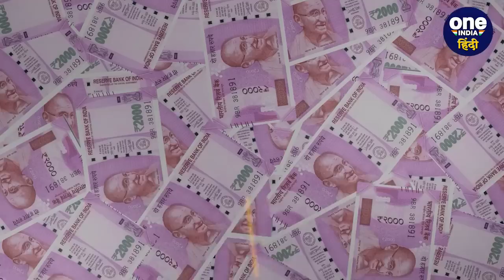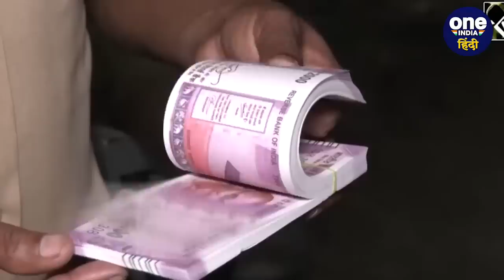2000 Rupees Note Ban: RBI Governor Shaktikanta Das नोट बैन करने पर क्या बोले? | वनइंडिया हिंदी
2000 Rupees Note Ban: 2000 का नोट बंद होने के बाद से देश में एक बार फिर से टेंशन का माहौल बन गया है... लोगों को डर है कि एक बार फिर से देश में 2016 में हुई नोटबंदी जैसे हालात पैदा होंगे... खासकर वे जिनके पास 2000 के नोट हैं... लेकिन आपको घबराने की कोई जरूरत नहीं है... जी हां घबराने की जरूरत नहीं है. ऐसा हम नहीं आरबीआई गवर्नर (RBI Governor) शक्तिकांत दास (Shaktikanta Das) खुद कह रहे हैं... आरबीआई गवर्नर ने मीडिया से बात करते हुए 2000 के नोट बंद करने के पीछे के असली वजह भी बताई और लोगों को टेंशन फ्री रहने को भी कहा.

2000 rupees note ban, rs 2000 note ban, shaktikanta das, 2000 currency note, 2000 currency note ban, 2000 rupees notes, 2000 note ban, 2000 note legal september 30, rbi governor on 2000 note ban, Demonetisation Rs 2000 note, rbi, rbi withdraw Rs 2000 notes, reserve bank of india, rs 2000 note legal tender, oneindia hindi, oneindia hindi news, वनइंडिया हिंदी, वनइंडिया हिंदी न्यूज़